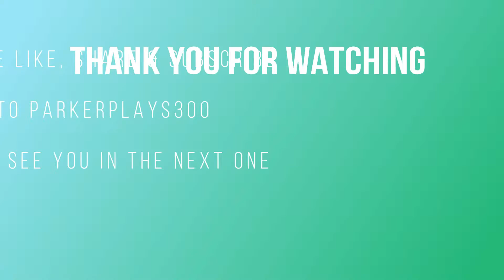WWE SuperCard: E52: Massive Gold Vault Opening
The long wait is over people
Here it is, E52, its all of the gold vault fusion rewards from this past months event, its been hard saving them all but it was all worth it as we can show them all in this one video for you